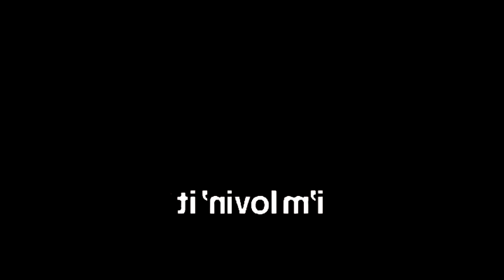McDonald's Ident 2016 Effects 1 in Accordion Vocoder